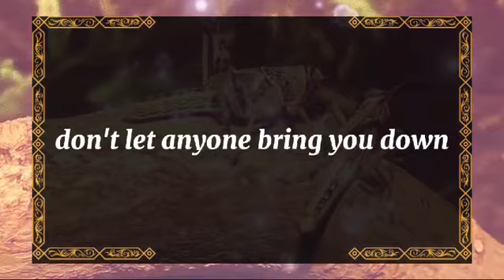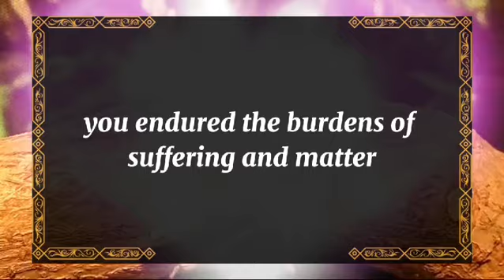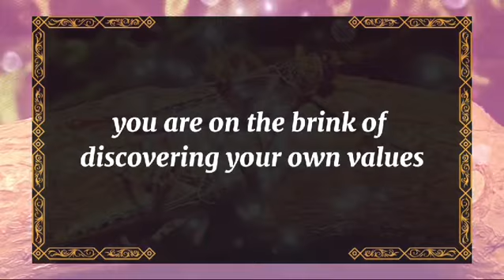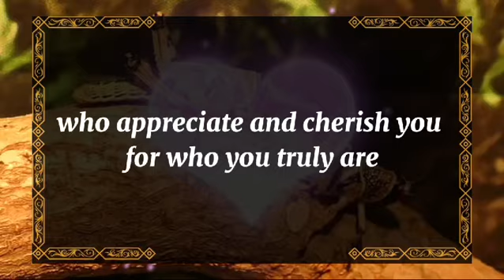💘 DM to DF today💘YOUR PARTNER'S PARENTS SAW YOUR PICTURE TODAY 💫 twin flame universe🌈